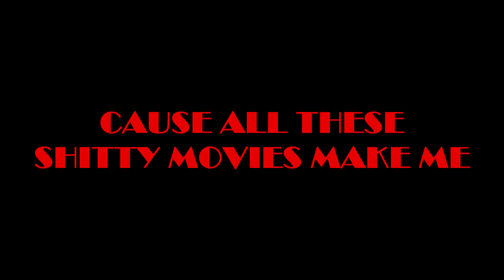TOP 10 WORST MOVIES OF 2017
Our annual top 10 worst movies of the year list. Although there is an improvement over the last year there is still garbage floating around to be reckongized.

THANKS TO THE ARTIST FOR THE SONG!

Sad Piano Beat/Instrumental - Sad Beat Rap/Hip-hop Instrumental [New 2017] - Sad Instrumental Piano Beat | Sad Beat | Emotional Hip-Hop Rap Beat | Free Sad Beat/Instrumental To Rap To ID: Rainy Daze (Sad/Emotional Rap Beat/Instrumental) Free Download SUBSCRIBE FOR MORE BEATS. (Prod. By PhatCap)